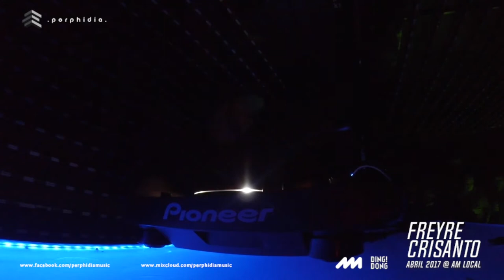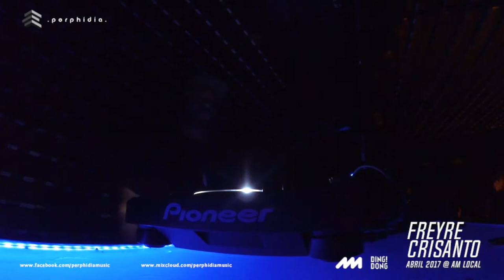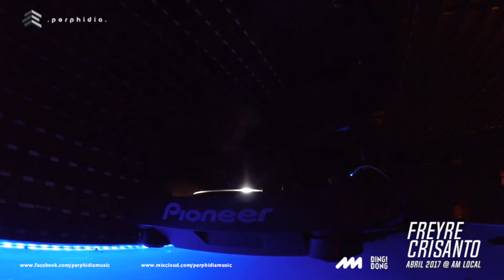FREYRE CRISANTO - AM LOCAL / PERPHIDIA